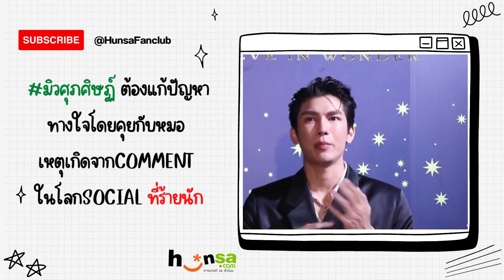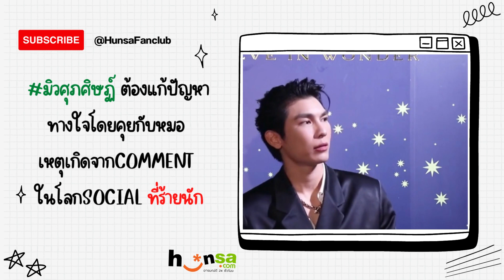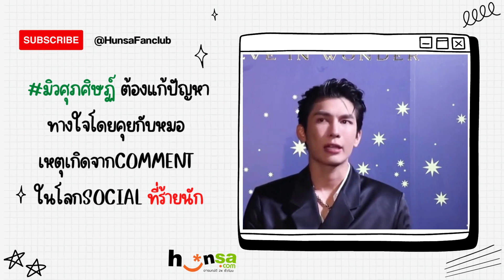มิวศุภศิษฏ์ ต้องคุยกับหมอ เหตุเกิดจากComment ในโลกSocial ที่ร้ายกับเจ้าตัวจนรับไม่ไหว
มีช่วงที่ขึ้นโปรไฟล์จอดำในsocialของตัวเองไป มิวศุภศิษฏ์ เผย เป็นการบำบัดแบบดีท็อกซ์อีกวิธี การไปปรึกษาหมอช่วยได้มาก
เพราะหมอจะรับฟังมากกว่า แต่ถ้าเป็นคนอื่นๆจะพยายามแนะนำในมุมมองของตัวเองซึ่งมันก็ไม่ใช่สิ่งที่เราจะทำได้แบบเขา

ซึ่งก่อนหน้านี้ก็มีปัญหาส่วนตัวอยู่แล้วเลยเหมือนทุกอย่างประดังเข้ามาจนไม่ไหว

อย่างไรก็ดี เจ้าตัวทิ้งท้ายว่า ตอนนี้ก็ดีขึ้นแล้ว